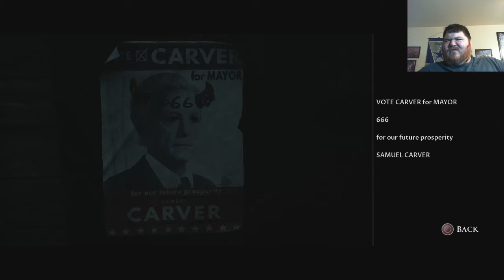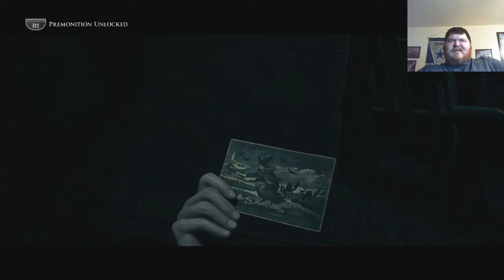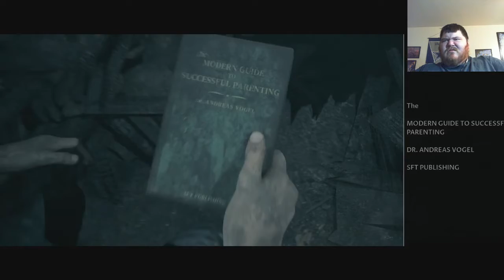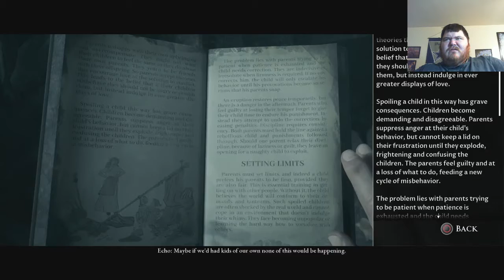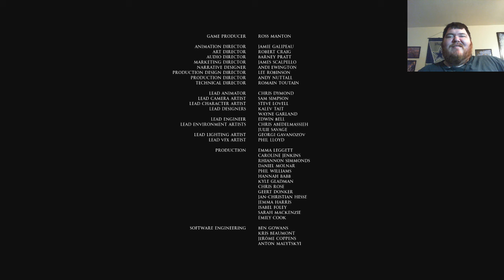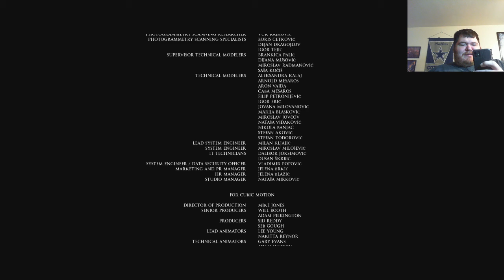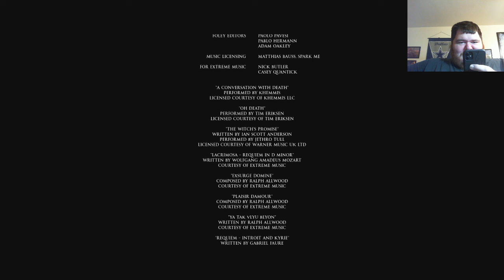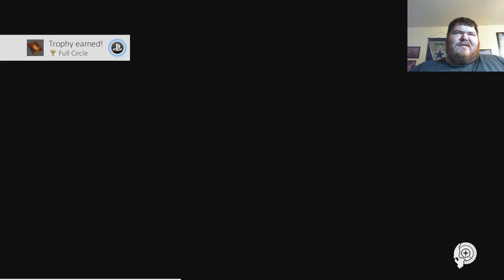The Dark Pictures Anthology | Little Hope | Part 6 | Finale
Part 6 of my playthrough of The Dark Pictures Anthology: Little Hope.